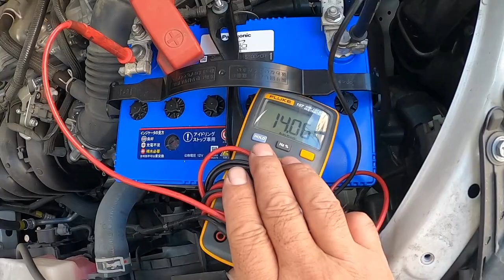😄 ＺＲＲ８０ ヴォクシー バッテリー 交換 供給電源 方法 電圧測定 TOYOTA ZRR80W VOXY ノア NOAH ＮＯＡＨ ８０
ZRR80W NOAH VOXY WAKOS ワコーズ クイックシャンプー エアーキャタライザー フューエルワン ZVW30 プリウス NZE151 カローラ ルミオン NCP91 ヴィッツ RS NB8C NB6C ロードスター PAPAS パパス 車屋 パパスチャンネル ヤフオク 中古部品 リサイクル 部品取り車 改造車 バラし方 外し方 改造 パーツ ヤフオク 動作確認 取り付け you tube#ユーチューブ#Filmora9#フィモーラ９

ZRR80W VOXY NOAH ＺＲＲ８０ ヴォクシー ＷＡＫＯＳ　ワコーズ  クイックシャンプー エアーキャタライザー　フューエルワン　パーツクリーナー　ZVW30 プリウス NZE151 カローラ ルミオン NCP91 ヴィッツ RS NA8C NA6CE NB6C NB8C NCEC NB NA NC RS ロードスター ZZW30 MR-S MRS ＳＸＥ１０　アルテッツァ ＲＳ２００　ALTEZZA Zエディション
955141 アルファロメオ　ミト　ＭＩＴＯ　1.4　ターボ　スポーツ　パーツ　ヤフオク　外し方　改造　動作確認　取り付け　整備 修理 カスタム  you tube　ユーチューブ　Filmora9　フィモーラ９　整備 修理 カスタム